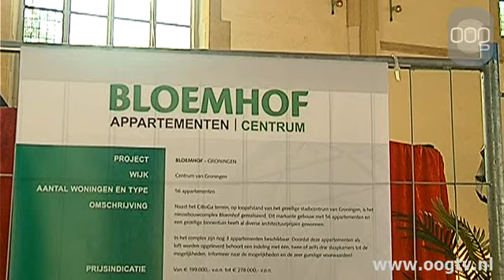Kort nieuws 14-10-2011